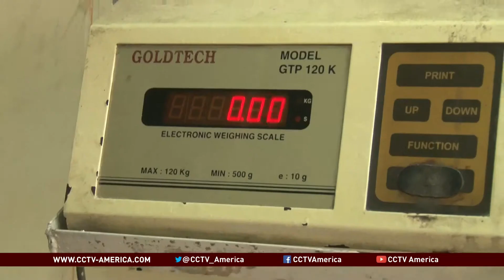Expectations enormous for Indian Prime Minister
Voters in India gave new Prime Minister Narendra Modi a strong mandate when he won elections in May.
And now the expectations are enormous.
The business world wants the government to initiate reforms to boost the economy.
Ordinary Indians, meanwhile, have their own wish lists.